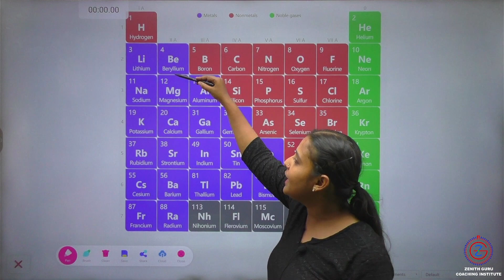1 MIN CHEMISTRY PERIODIC TABLE 003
1 MIN CHEMISTRY PERIODIC TABLE  003